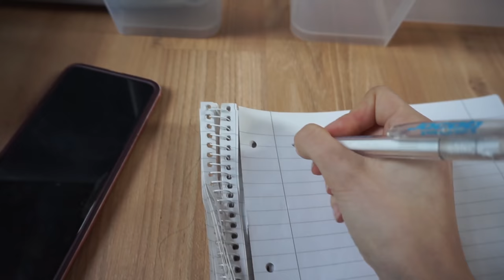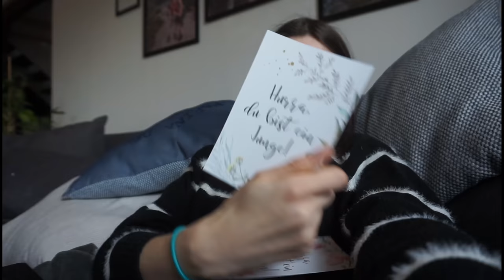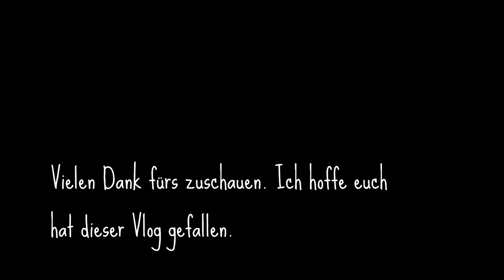VLOG | OUTING | Babysachen sortieren || Mama mit 20